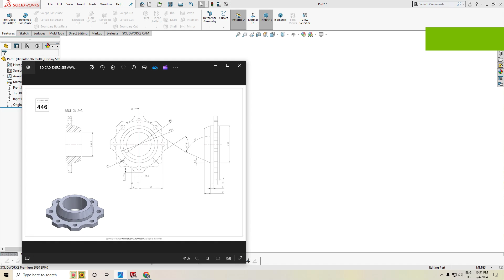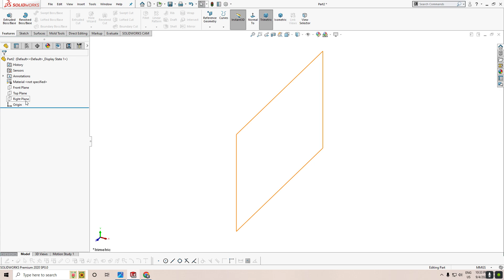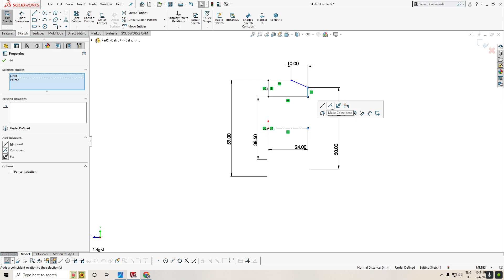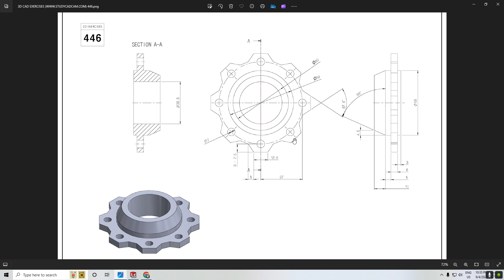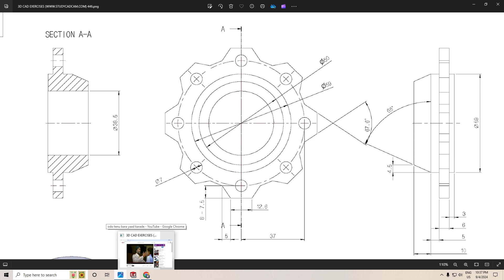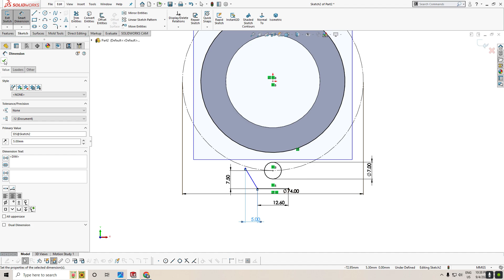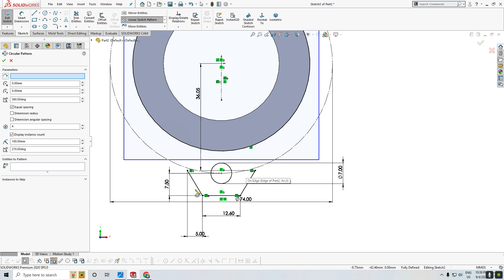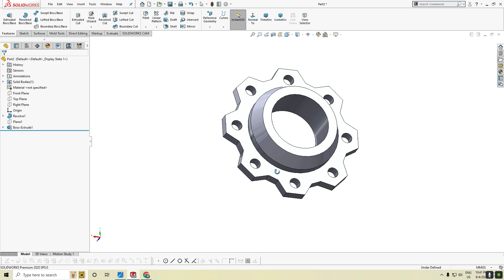SOLIDWORKS GEAR HINDI TUTORIAL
WORK NC CAM CAVITY PROGRAMING HINDI TOTURIALS

THANKS 🙏